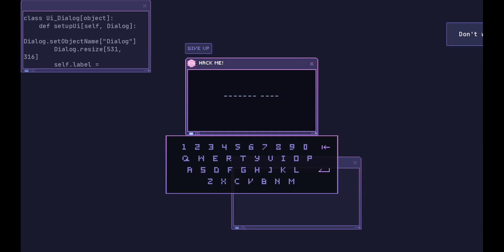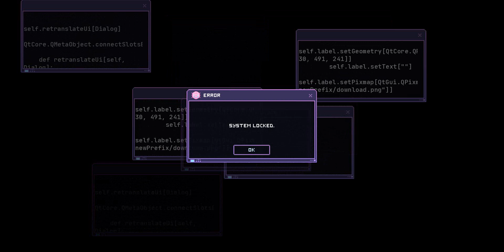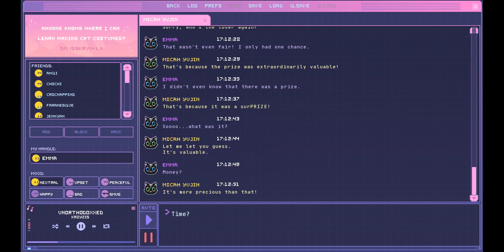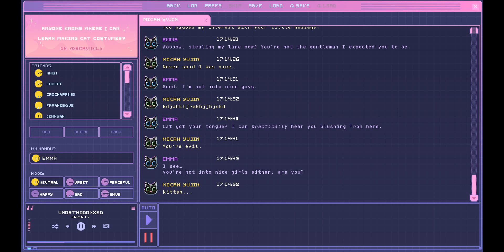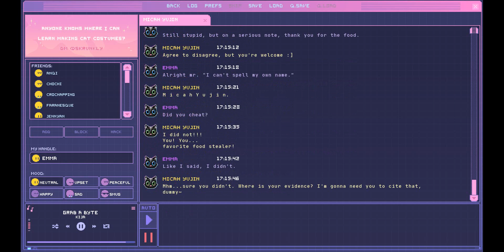Emma hacks MICAN YULIN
A bickering and bantering rivals-to-lovers hacking game!

Your rival just bested you in a hacking competition. Were you going to be a sane person and let that slide? HECK NO! You hack into his database and leave him a little message, proving your superiority.

--but what's this? He's hacked you back?

Well, two can play this game.

hella soundtracks and songs

some amount of play time? like 1-3 hours depending on how ur vibing

ability to hack into the dev's PC and change ur m00ds

frightening ability to make hacking look like a hangman puzzle

5 million dollars

PLEASE PLAY WITH THE MUSIC BOX THERE ARE LIKE HELLA SONGS OOP

nuggets,,,

waMRING DEEX NUTS ON UR FACE! AHA

CUSSING!! bad language :(( fuck

having feelings maybe??? fallin' in love? lol simp

Rated PG-13!

jade5694